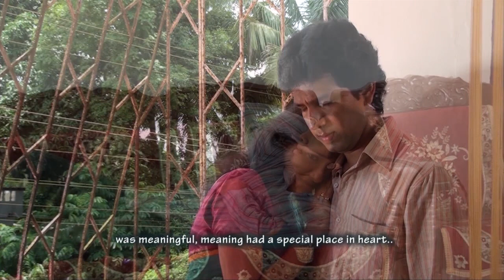City News Gazette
this channel will contain Entertainment such as Music Videos, short video films and news